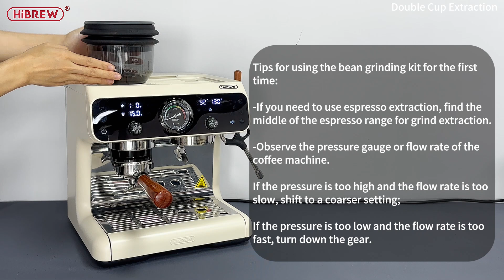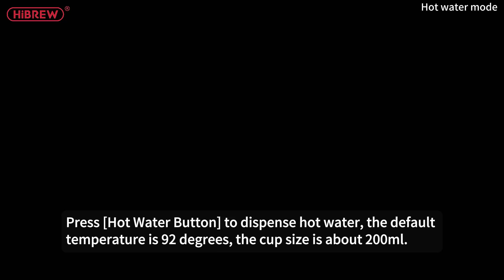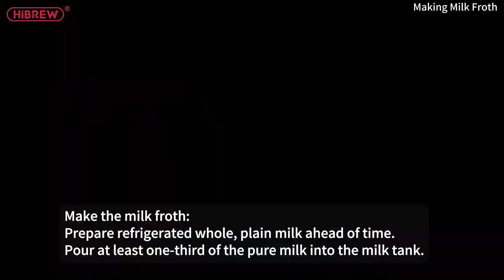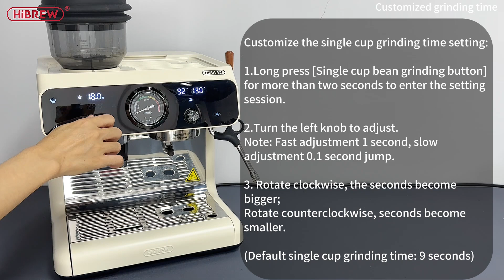Hướng dẫn sử dụng Máy pha cà phê Espresso chuyên nghiệp 3 trong 1 HiBREW H7B